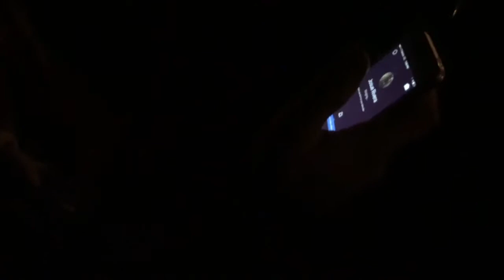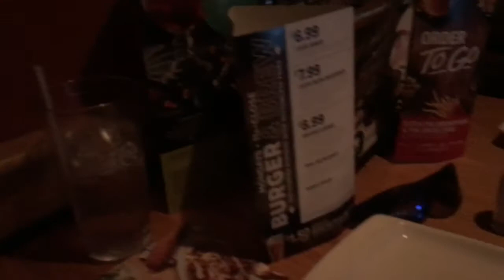A Night Out - HWN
Vlog #168 -  Jeff & Josue decided to have a night out, they told me to come along, therefore I did.

Credits:
Nathan A. Clark
Jeff Watson
Josue Rivera